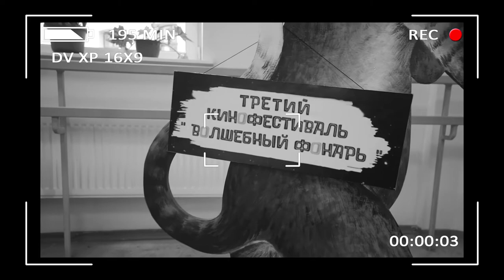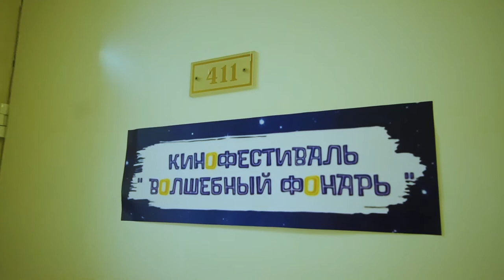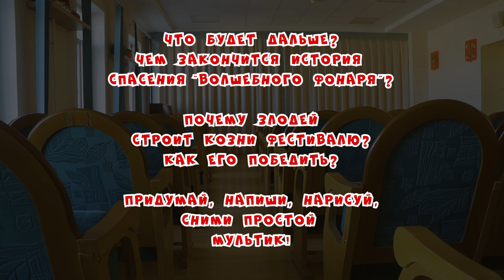Синема - свет Волшебного фонаря